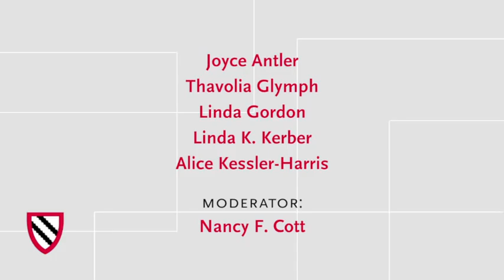Why History Matters || Radcliffe Institute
To mark the Schlesinger Library's 70th anniversary, historians Joyce Antler, Thavolia Glymph, Linda Gordon, Linda K. Kerber, and Alice Kessler-Harris reflect on five decades of change in US women's history during the career of the historian Gerda Lerner (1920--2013), who was a singular force in developing the field.